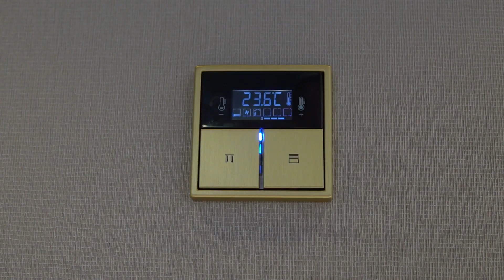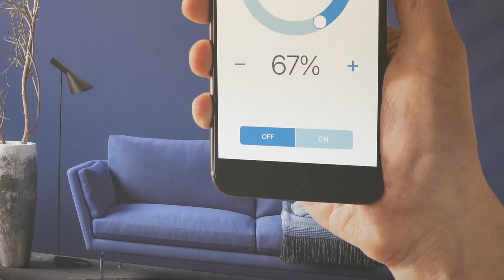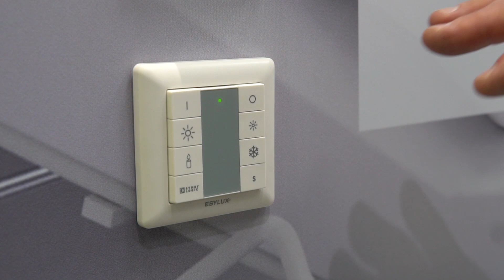Elstudion 19 Strömbrytare på Light Building 2018